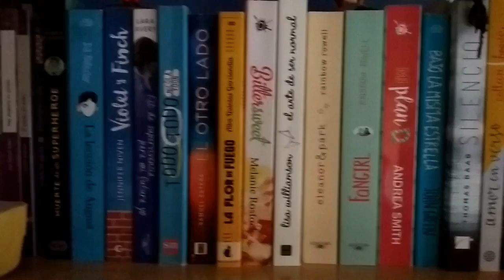Noche de chicas